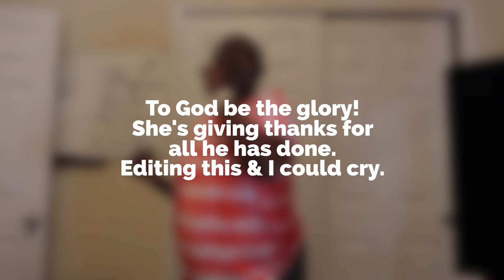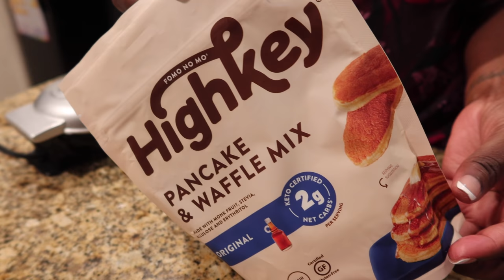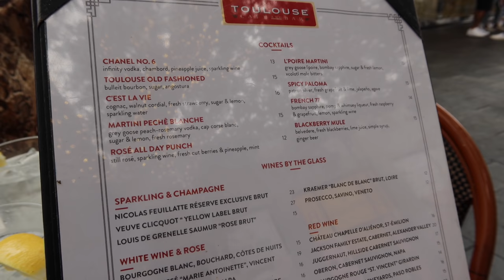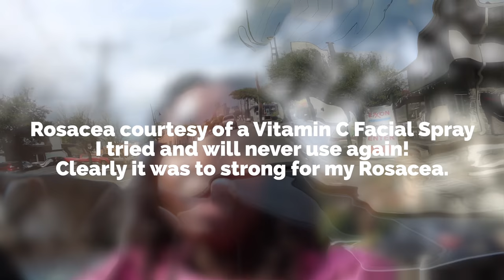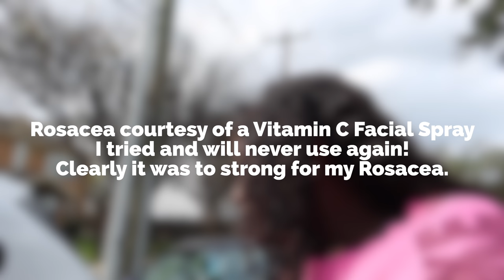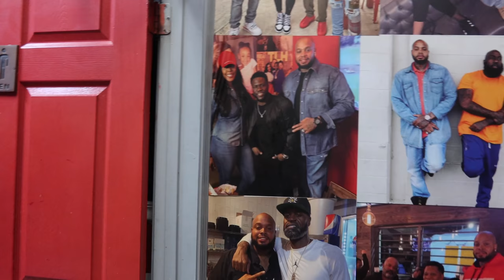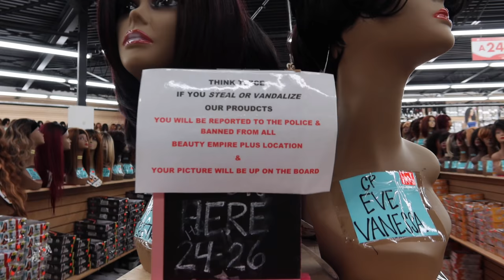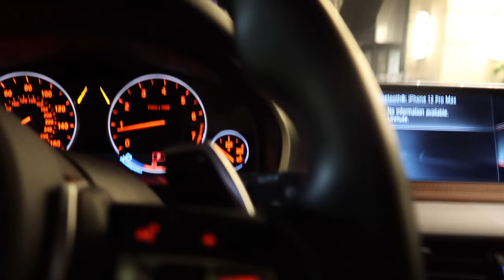WEEKLY VLOG #47: SHOPPING AT HERMES, CURSED MY SISTER OUT, GAME NIGHT, LUNCH AND MORE | Mena Adubea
Who remembers Mancala? Have you ever played? And why am I so confused at UNO? and not us playing it wrong! I learned that when my sister came. She blew us out of the water. Also, between my sister's antics and her monologue while I did her makeup?!!?! HILARIOUS! You can clearly see how our relationship is - bickering, but all love! That's all of us tho - my mom, my sister and I. Enjoy!

P R O D U C T  L I N K S : :

INTRO + GETTING READY TO GO OUT
⋙ Milani All in 1 Face Palette
⋙ Nars Soft Matte Foundation (Deep 3)
⋙ Revlon So Fierce Vinyl Eyeliner (Black)

4:27 MY MOM - GIVING GOD THE GLORY & TRYNA TAKE MY STUFF

8:23 FAMILY UNO!

13:15 MANCALA

15:27 CANDLES & WAFFLES
⋙ Tom Ford Book
⋙ Chanel Book
⋙ High Key Pancake Mix
⋙ Mini Waffle Maker

16:13 MY SISTER IN TOWN

⋙ Insulated Coffee Mug
⋙ Rose Gold Straws

23:29 LUNCH AT RIVER OAKS - TOULOUSE

25:35 TURKEY LEG HUT

30:47 BEAUTY SUPPLY STORE

31:12 BANTER W/MY MOM - LOL

34:02 CHARITA OPENS MY PR - LOL

38:58 DOING CHARITA'S HAIR & MAKEUP (LIFE AS MY SISTER, WHILE I CURSE HER OUT! LOL)

48:50 CHARITA FEELIN HERSELF

50:33 SHOPPING W/MY SISTER AT HERMES

52:43 DINNER AT THE POST OAK HOTEL BLOOM AND BEE

54:05 BATHROOM PICS

-- SENDING A PACKAGE? --
Mena Adubea

1 Peter 3: 3 - 4